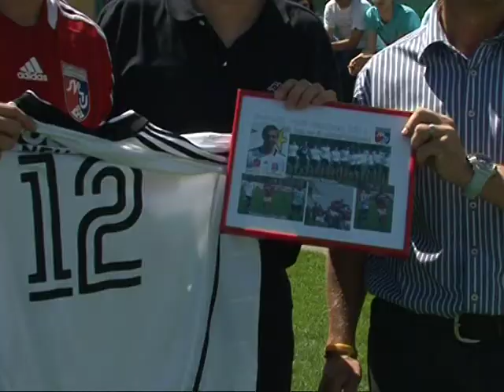Tiroler Fussball News - 16.07.2009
Tiroler Fussball News, Nachwuchstrainer, letzte Meisterschaftsrunde, Bildbericht Abschied Alex Gruber & Schelli bei der Reichenau, Bildbericht SVI - Kirchbichl, Bildbericht Bilanz Fügen, Bildbericht SK Wilten Abschied Wolfgang Lidoll, Red.